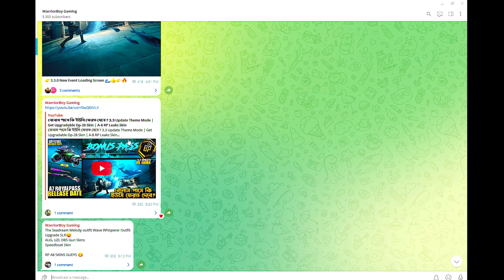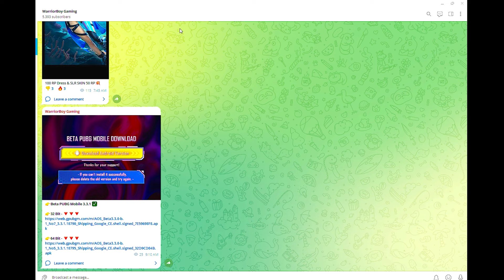৬৩০ ইউসিতে ১০টা মেটেরিয়াল পাওয়ার সুযোগ | All For 630 UC | 10 Materials & Upgradable Bike Skin & DP28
৬৩০ ইউসিতে ১০টা মেটেরিয়াল পাওয়ার সুযোগ | All For 630 UC | 10 Materials & Upgradable Bike Skin & DP28
All For 630 UC | 10 Materials & Upgradable Bike Skin & Upgradable DP28 | New Bonus Pass | PUBGM